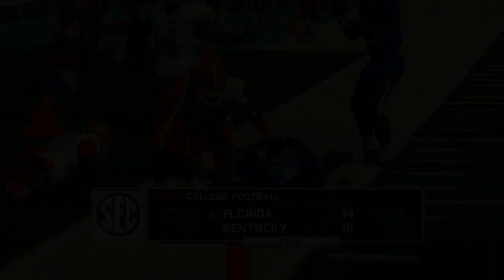NCAA Football 2020 Season Week 2 Florida @ Kentucky